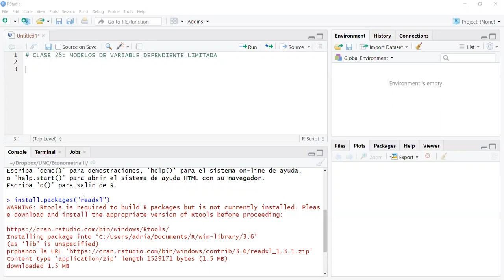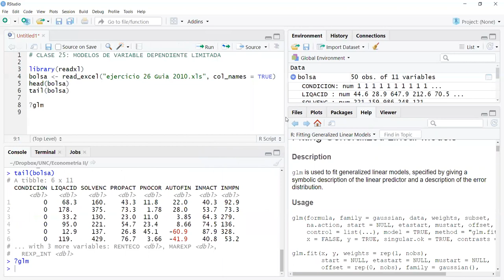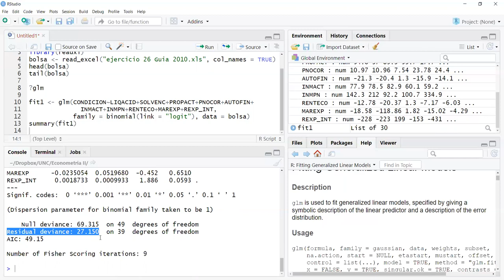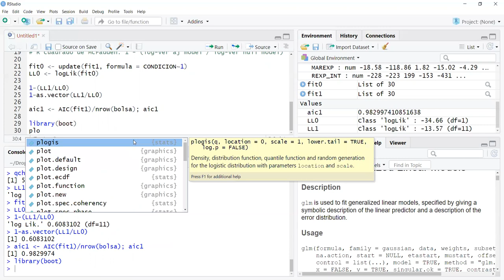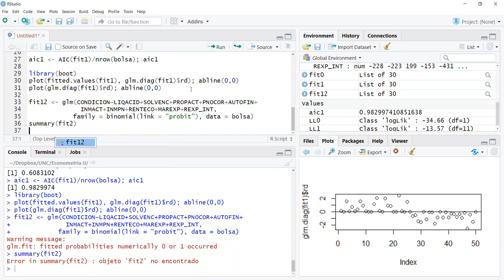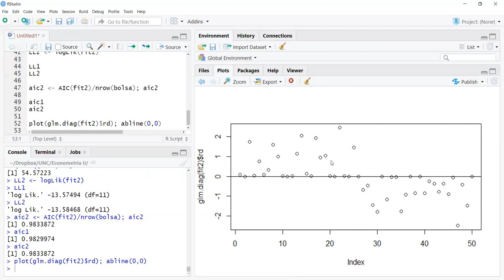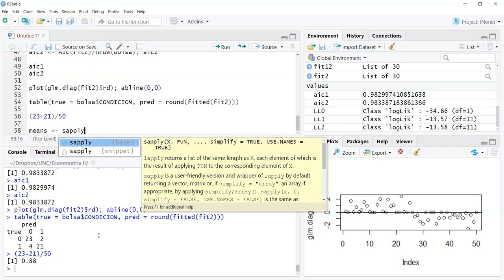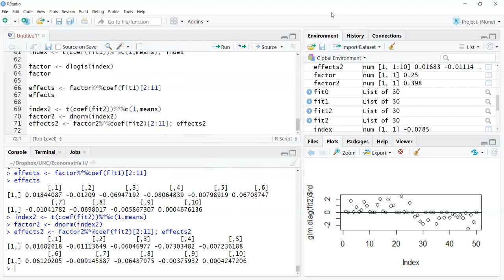Clase 25 Econometria II Moneta Pizarro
Clase 25 del curso de Econometria II de la Lic. en Economía de la Facultad de Ciencias Económicas de la Universidad Nacional de Córdoba (Argentina). Modelos de variable dependiente limitada: regresiones Logit y Probit.